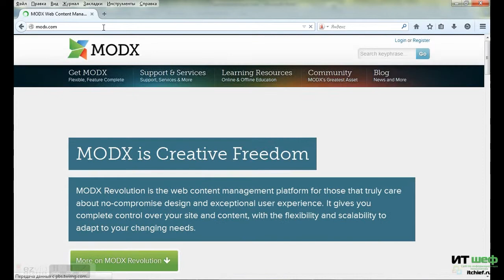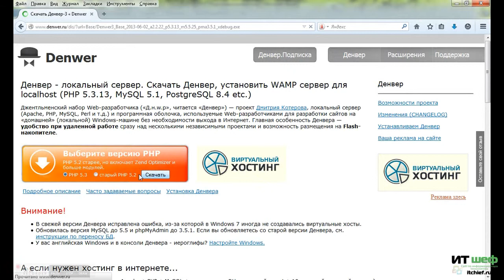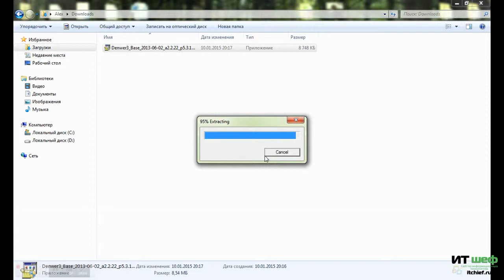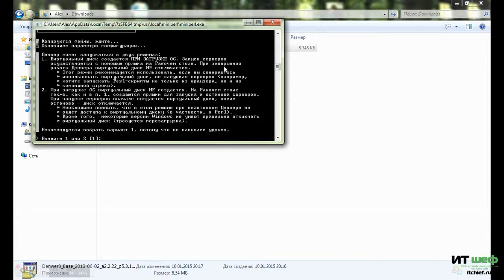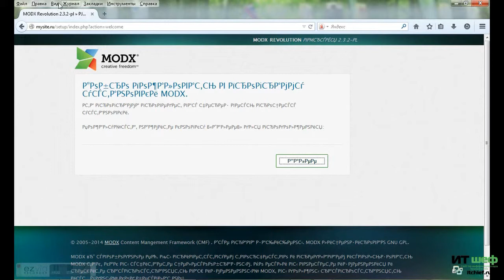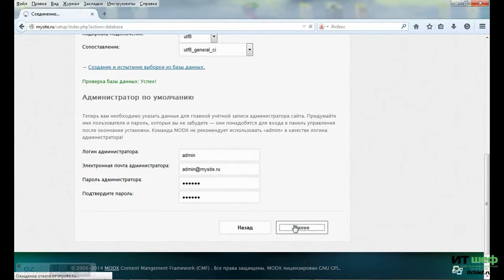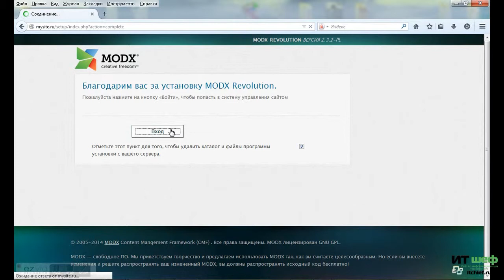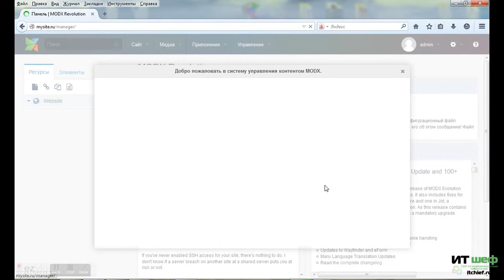1. MODX Revolution. Установка системы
На этом уроке мы рассмотрим процесс установки системы управления сайтом MODX Revolution на локальный сервер Denwer.